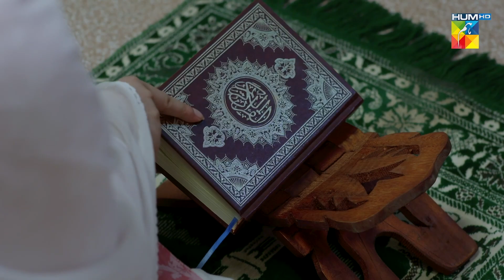Naik Aur Bahaya Larki... sukainakhan omershahzad - Fitna - HUM TV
Fitna - Episode 01 [ Sukaina Khan & Omer Shahzad ] - September 2023 - HUM TV

CAST:

Sukaina Khan
Omer Shahzad
Shuja Asad
Maria Malik
Daniyal Afzal
Seema Sheikh
Haseeb Ali